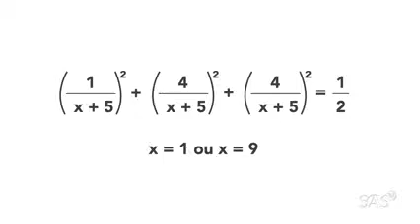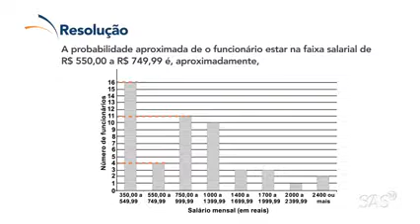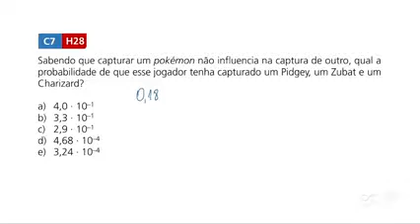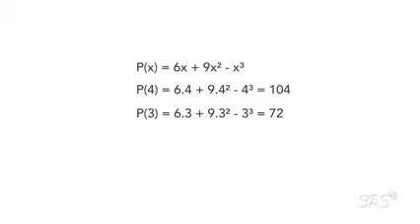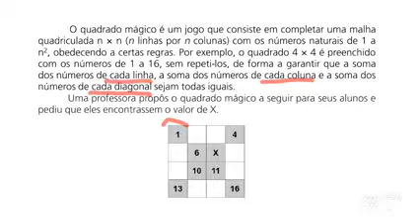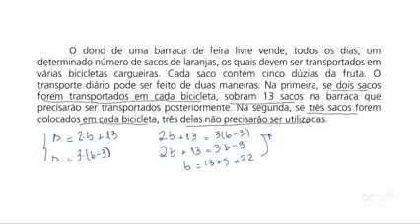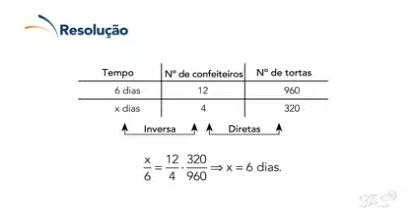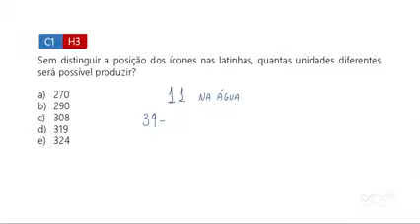Projeto ENEM 2018 - Fascículo 16 - Matemática e suas tecnologias